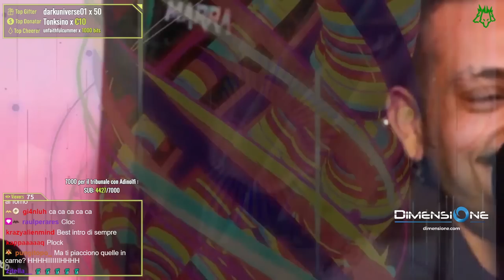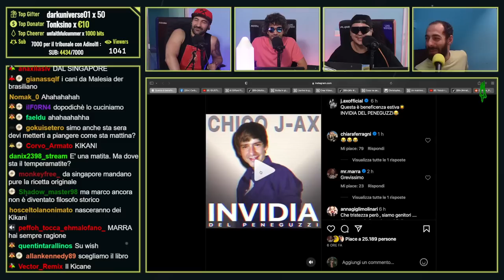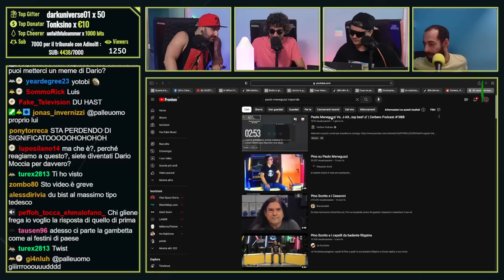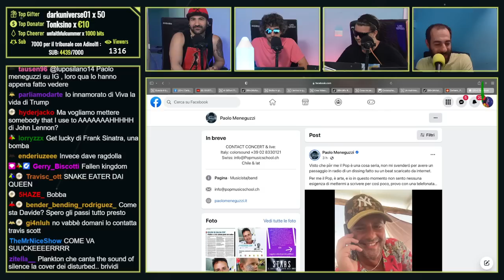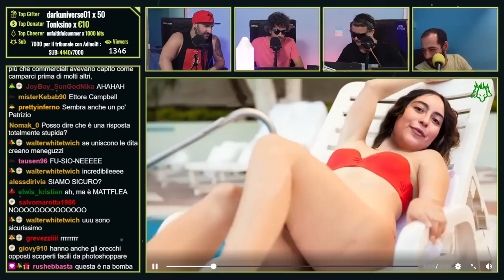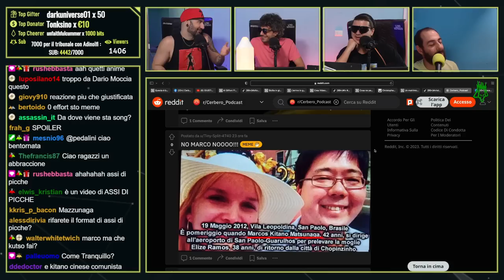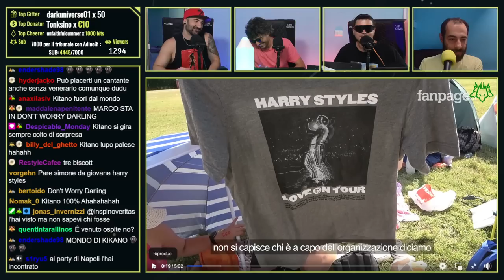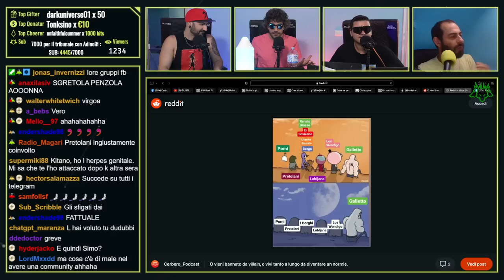J-AX DISSA Pablo MeneguXo | Cerbero Podcast #1896